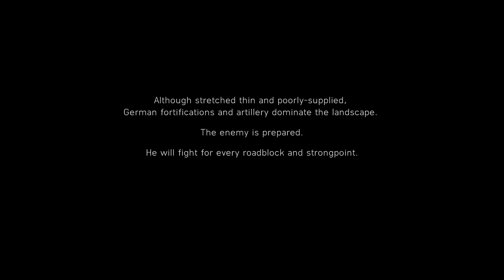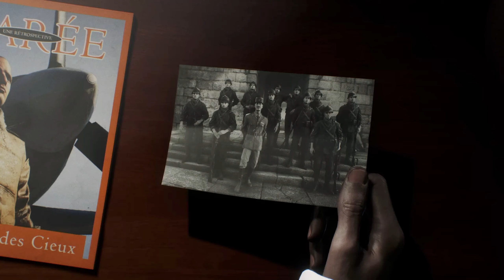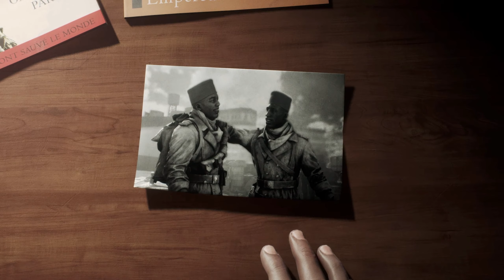BATTLEFIELD 5. WALKTHROUGH. PART 3.